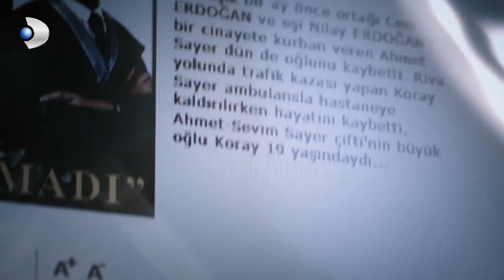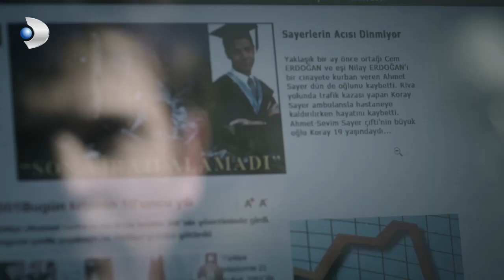Kerem, Aksel'in Planını Öğrenince ÇILGINA DÖNDÜ! - Güneşi Beklerken Özel Bölüm